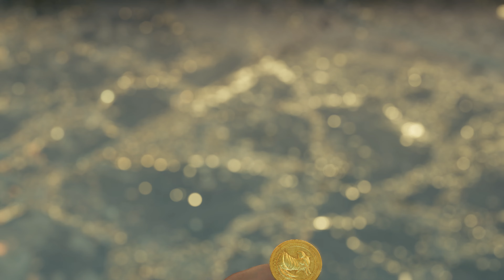Bunny Cloud mod, Chapter 9 extra parts, FF7R, Final Fantasy Remake